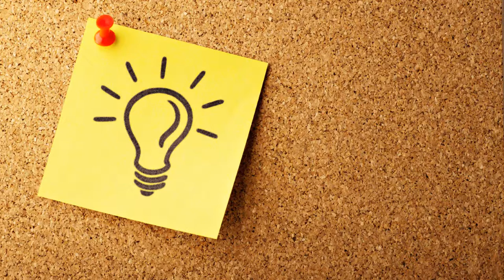LITTLE IDEA | BACKSOUND VIDEO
Kekanak-kanakan  royalti lagu musik gratis yang menampilkan glockenspiel, piano, gitar listrik, bass dan drum. Dapat digunakan untuk presentasi produk atau sesuatu yang lain.

Could be used for a product presentation or something else.

Semoga channel ini bisa bermanfaat untuk kita semua. Terima kasih

Backsound Video is a channel that contains music / copyright-free songs that are recommended for video on social media.

Hopefully this channel can be useful for all of us. thank you